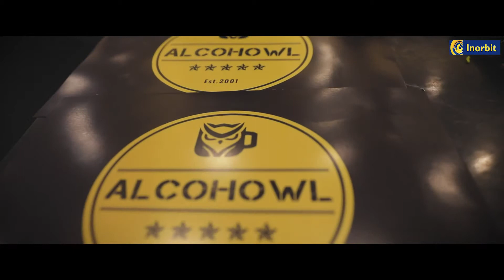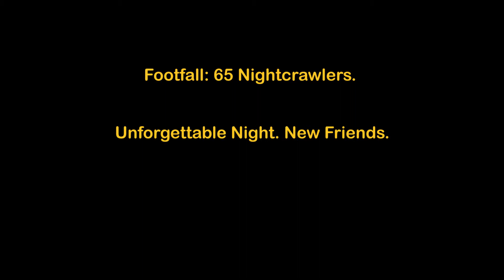NightCrawlers at Inorbit Mall, Malad!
Here is a glimpse of the Game of Thrones crawl which took place at Inorbit Mall, Malad! An unforgettable night with everlasting memories!

Video credits: Alcohowl